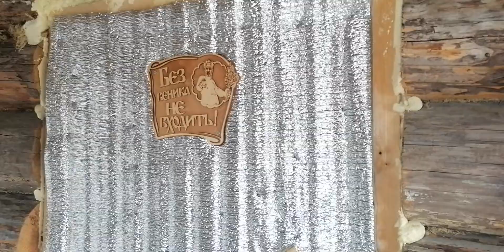Где брать подстилку для новорождённых цыплят?!